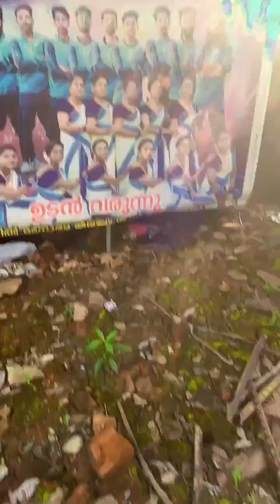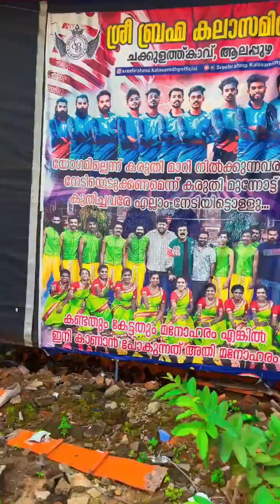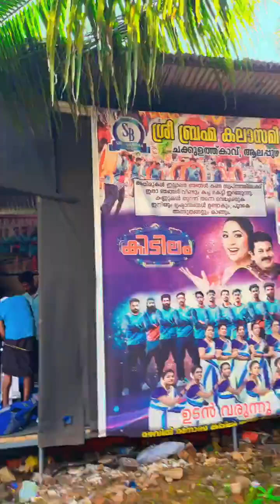new style updation working time sreebrahma new updation notification